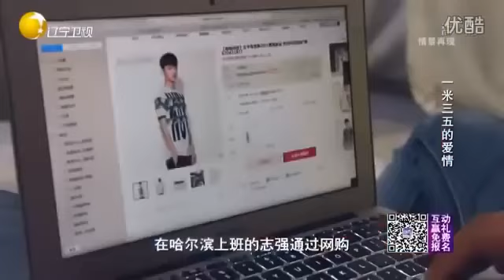【完美告白】相逃跑新娘不斷哭泣，塗磊忍不住現場指責男嘉賓